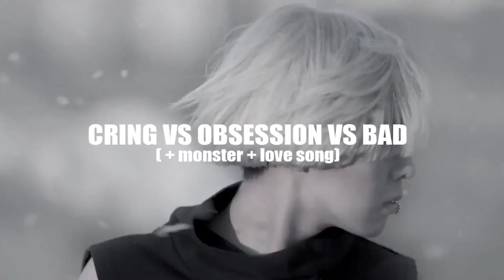BIGBANG ft. Tablo & Heo Young Saeng - Crying in Bad Obsession of Love Song [720p HD]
BIGBANG ft. Tablo & Heo Young Saeng - Crying in Bad Obsession of Love Song
Mixed by 례쁨 (Ryeppeum).